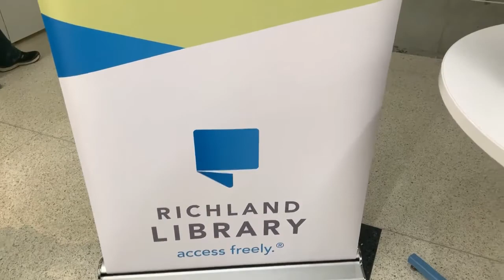Artistas en su espacio | Kanae Goji